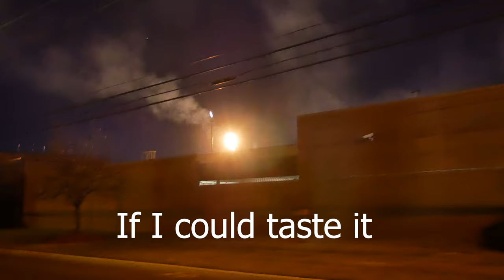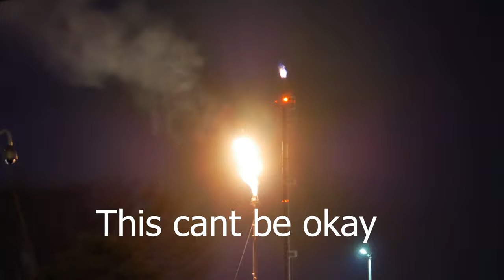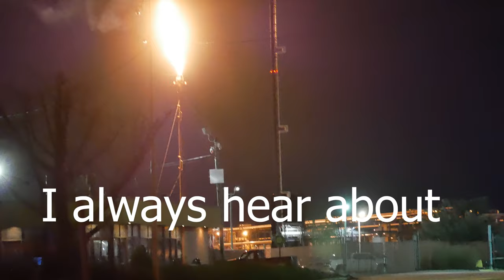Paulsboro Oil Refinery On a Cold Winter Night Jan 2020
The video was taken from 1:30am to 2:00am Jan 9 2020.  I was in bed and the dog woke up barking at signaling at the back door. I could hear what sounded like a Jet but it never passed by. Then I thought how a real big fire sounds like that too. I opened the back door to look because I could see  what appeared to be ight peeking through my blinds. The backyard was lit up  like it was day, I looked up, there was a huge flame coming from the refinery.  No alarms were set off.  No fire calls or anything I could tell. Massive amount of smoke coming from that way though. I grabbed the camera in hopes everything would be fine because I had intentions of heading that way to document this smoke. To my surprise the air tasted like chemicals and it smelled.  I was nervous and did not want to stay but was committed at that point. I did not stay close to the source that long.  In fact I did not even want to be out there any more despite the home not being much more protective. This stuff gets inside and all over whatevers outside. What is it? Who knows? Not me but if you can tell me then reach out please.  No comments because I do not want this to be an attack on them. I just want to bring awareness to the event.  I will start posting it everytime it happens. This is not the first time but it was the biggest and worse I have seen yet. Usually the sound is a dead giveaway and is what alerts me to the burning that goes on.   I just cant see this being a good thing or a nonnegative impact. Im not buying it was okay.